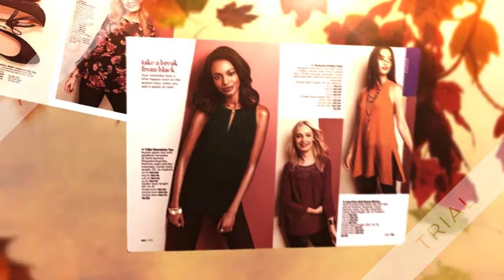AVON Campaign 21, 2017